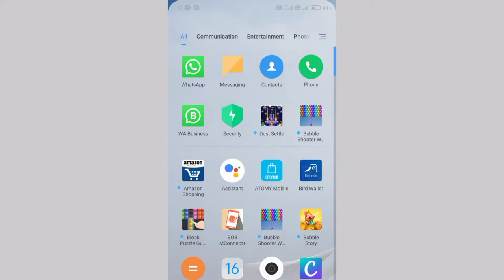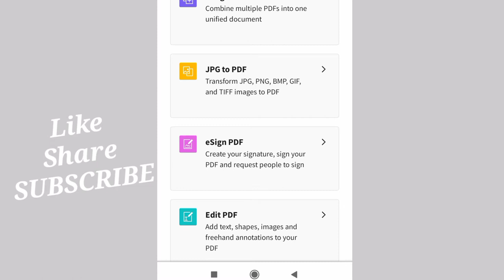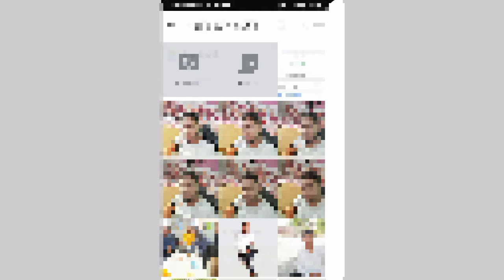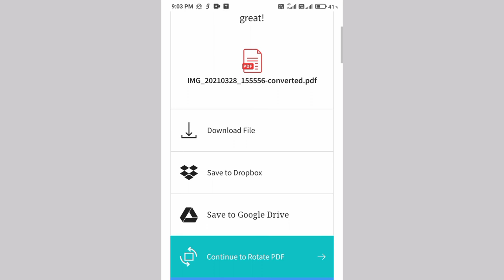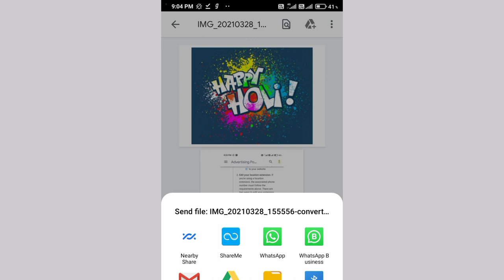How To Make PDF Of Photos Or Images In Mobile | Kisi Bhi Photo Ka PDF Kaise Banaye In Hindi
saurabhtechgyan

Namaskaar dosto,

Aaj ke is video
 Me
 Maine
 Bataya
 Hai
 Ki
 Aap
 Kisi
 Bhi
 Photo ka PDF kaise bana sakte ho aap apne smartphone me vo bhi bade hi easy way me.

1) How to make PDF of photos
2) Kisi bhi photo ka PDF kaise banaye in mobile
3) How to create pdf of images
4) Mobile me PDF kaise banaye
5) Photo ka PDF kaise banaye

6) Mobile se kisi bhi photo ka pdf kaise banaye in hindi
7) Easy way to make PDF
8) Best way to create PDF file
 Of photo

SUPPORT